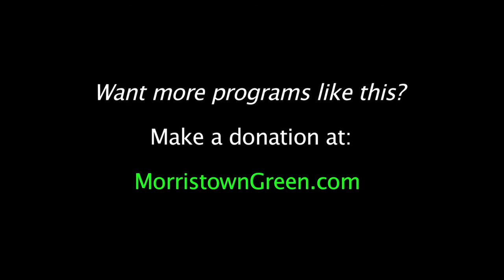Eric LeGrand at FMS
Eric LeGrand, paralyzed in a 2010 Rutgers football game, tells students at the Frelinghuysen Middle School: Do your best, and don't complain. Someone's always in worse shape than you. Video by Kevin Coughlin for MorristownGreen.com, Jan. 31, 2018.